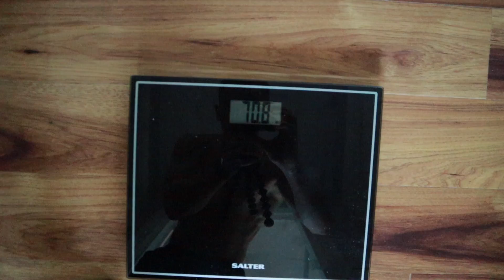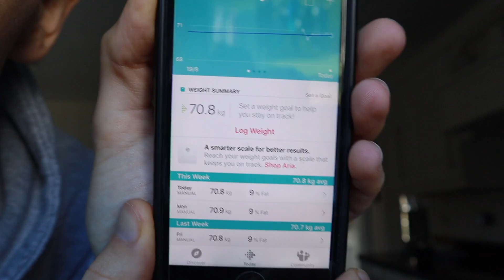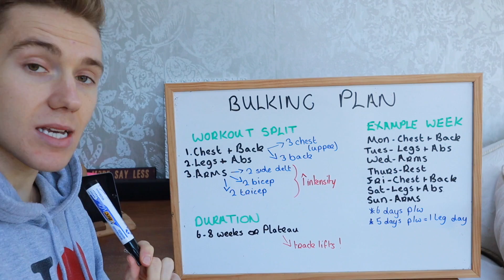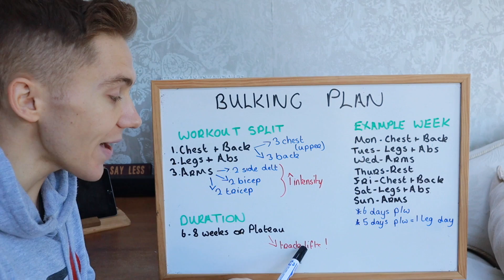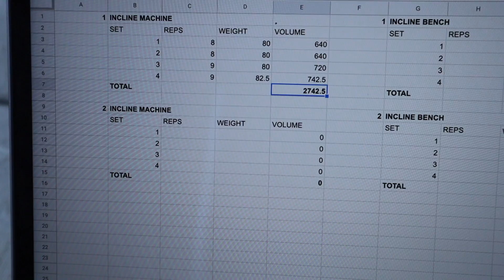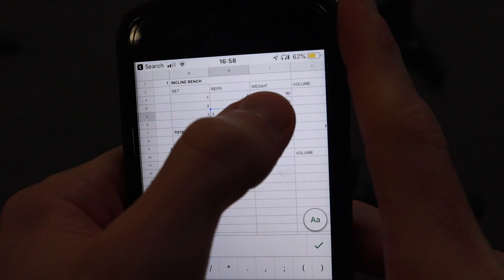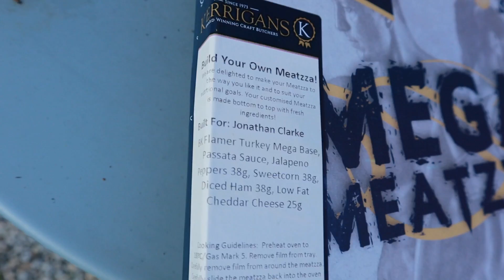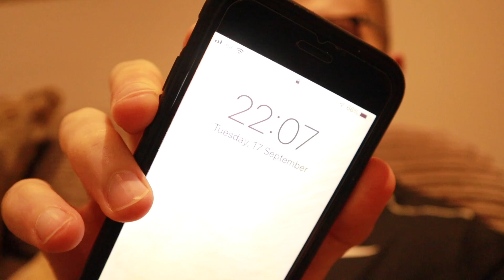The Start of My Bulk | Advanced Bodybuilding Workout Split!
Hope you enjoy the first bulking vlog of the series everyone. Very excited to document this journey from the start and show you how to optimise muscle growth on a bulk without gaining a crazy amount of fat (which is often the case for a lot of people). So get prepared for advanced bulking workouts , full days of eating on a bulk, shopping trips, eating challenges and the list goes on. Time to get massive 👊
Chest & Back Workout
A: Incline bench press | 4 sets of 6-8 reps
B: Lat pulldown machine | 4 sets of 8-10 reps
C: Flat machine press | 4 sets of 8-10 reps
D: Seated cable row | 4 sets of 8-10 reps
E: Machine fly | 4 sets of 8-10 reps (final set a rest-pause set)
F: Half kneeling cable face pull | 4 sets of 8-10 reps (final set a drop set)